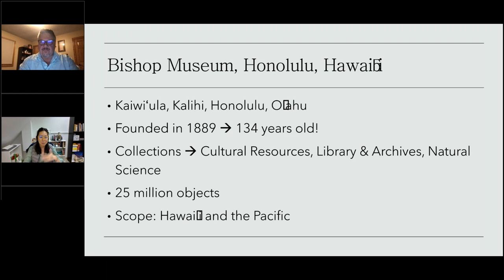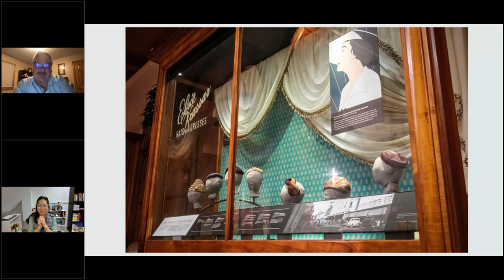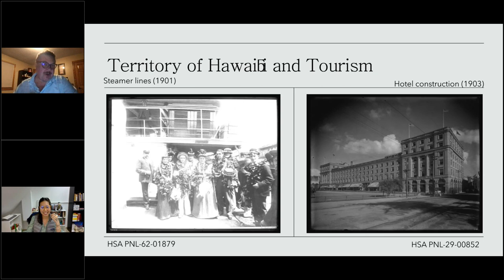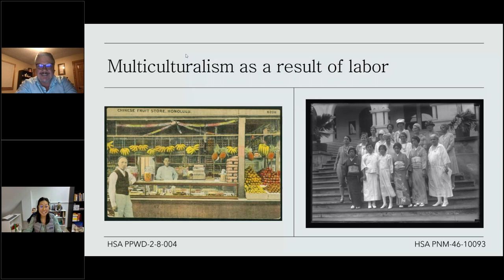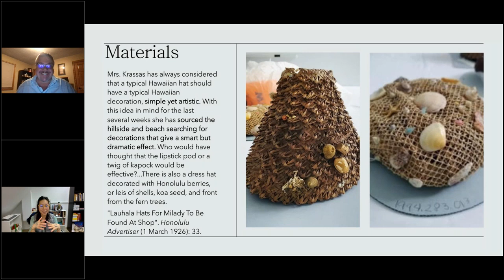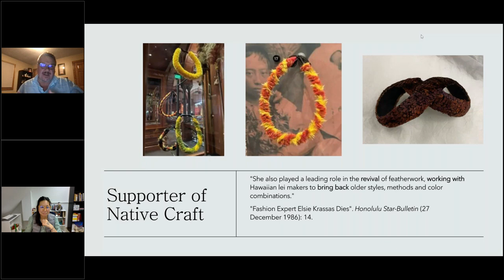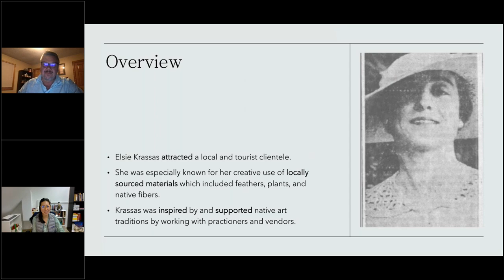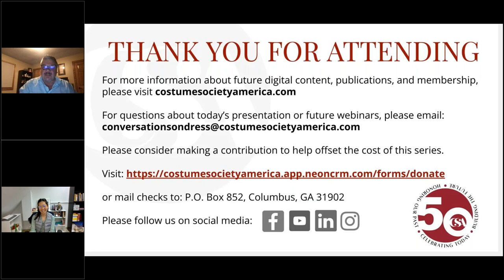Dress & Drinks: Bishop Museum | Conversations on Dress | Costume Society of America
Dress & Drinks: Hawaiʻi and Pacific Cultural Resources at Bishop Museum | Conversations on Dress | Costume Society of America

Join us as we speak with Sarah Kuaiwa, Curator for Hawaiʻi and Pacific Cultural Resources at Bishop Museum. She is a historian, art historian, and genealogist from Waimalu, Oʻahu. Kuaiwa specializes in 19th-century Hawaiian History. She is a PhD student at the Sainsbury Research Unit for the Arts of Africa, Oceania and the Americas, at the University of East Anglia in Norwich, UK. Her dissertation looks at creativity in kapa production in the early Hawaiian Kingdom (1810–50). Kuaiwa completed her BA in Art History and Visual Arts from Occidental College and her MA in History from the University of Hawaiʻi at Mānoa.

Did you enjoy this video? Please consider supporting our mission and our free webinar series by visiting our website to make a contribution

Our cocktail for the evening: Blue Hawaiian
While the Mai Tai is often cited as the most popular cocktail of Hawaii, it’s unknown whether this drink actually originated in Hawaii. The Blue Hawaiian, on the other hand, was invented by bartender Harry Yee, who was born and raised in Honolulu (home of the Bishop Museum)! Read all about the origin story of the cocktail here.

Ingredients:
1 cup crushed ice
3 ounces pineapple juice
2 ounces white rum
1 ounce vodka
1 ounce blue curaçao liquor
1 ounce coconut cream
Maraschino cherry or pineapple for garnish

Add crushed ice, pineapple juice, rum, vodka, blue curaçao liquor, and coconut cream to a blender. Blend until smooth, a couple minutes, then pour into a chilled glass and garnish with cherry and/or pineapple!

Non-alcoholic drink: Blue Hawaiian Mocktail
Ingredients:
1 cup crushed ice
3 ounces coconut water
3 ounces pineapple juice
1 ounce non-alcoholic blue curaçao syrup

Mix the liquid ingredients together, then pour over crushed ice into a chilled glass. Use coconut milk vs coconut water for a creamier version! Top off with a squeeze of lime and serve.